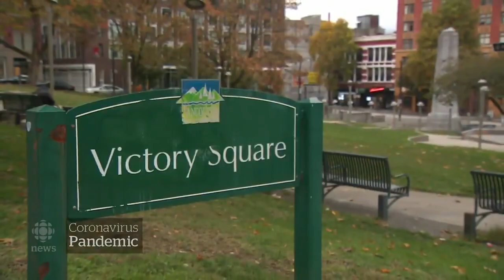Upcoming holiday events in jeopardy due to COVID-19 restrictions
The end of year brings more holidays and celebrations. But this year, everything from festivals, to light shows to outdoor markets are in jeopardy because of the COVID 19 pandemic. The usual long list of events is getting shorter every day. As CBC Impact Team reporter Belle Puri tells us event organizers say pandemic protocols make the effort too expensive and restrictive.